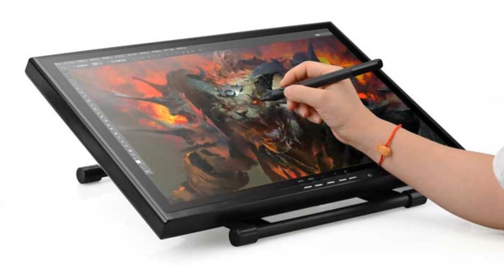Que es la ILUSTRACION - Krlos Designs (Diseño Grafico)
➜Podcast
Apple

Redes @krlosdesigns

➜Videos Anteriores!

➜Biografia

    ¿Quien Soy?
    Soy Carlos Fernandez Resido en la ciudad de Santiago de los caballeros, Soy diseñador Grafico,     Con La Habilidad de Utilizar los Siguientes Software.

➜Diseño Grafico
-Photo Shoop
-Adobe Ilustrador
-Corel Draw
-Adobe InDesign
-Flexi 10
-Sketchup
-AutoCad

➜-Diseño Web y Programacion
-HTML
-CC
-JAVA
-IOS
-Android

➜Impresión
-Roland Versa Work
-Quarkxpress
-Xerox Global Print Driver

➜Edicion De Videos
-Affter Efects
-Sony Vegas
-Camtasia Estudio

➜Edicion de Audios
-Cubase
-Cool Edit Pro
-Fl Studio
-Magic Music

➜Digitacion / Oficina
-Paquete Microsoft Office

➜Otras Profesiones
-Diseñador Grafico
-Diseñador Y Programador Web y App
-Productor Musical
-Desempeño en Informática

KrlosDesigns es una Marca Creada por Carlos Miguel Fernandez un Dominicano con una Creatividad increíble.

Carlos Miguel Fernández conocido como KrlosDesigns es un Diseñador Gráfico publicitario de Santiago de Los Caballeros, Republica Dominicana.

KrlosDesigns Cambio de color de piel en dos semana con la ayuda de la meditación en la oscuridad durante grabo el proceso y lo subió completo a sus canal de YouTube y redes sociales.

KrlosDesigns estudio en la primaria y secundaria en Villa los Almácigos, Santiago Rodríguez, en la UASD En mao Valverde, además de cursos técnicos en Infotep Santiago de los Caballeros y Cursos Online en Aprende.org y Capacitateparaelempleo.com Escuelas virtuales fundada por Carlos Slim el propietario de Claro.

El Logo de KrlosDesigns paso de ser modificado del Emagotipo que utilizaba ante el cual contenía el monumento de Santiago sustituido a una K que viene siendo como Isologo el cual fue sustituido por un Isotipo compuesto por dos medias luna con el nombre en el centro.

Carlos Miguel Fernández Mejor Conocido como KrlosDesigns Nació el 10 de Octubre del 1992 en el Seguro Médico de Santiago de los caballeros en ese entonces llamada El Hospital de la Mujer.

Carlos Miguel Fernández Mejor Conocido como KrlosDesigns Nació el 10 de Octubre del 1992 para fecha de hoy 22 de febrero del 2023 tiene 30 años y 4 meses.

Su Nombre de Pila es Carlos y para el nombre artístico Utilizo la abreviatura con K y sin A Después de la K la letra R para que suene KAR Pero sin la A, Krlos, y Designs es el significado de Diseños en inglés, compuesto suena Carlos Diseños y se escribe en inglés y abreviado con K, KrlosDesigns.

Carlos Miguel Fernández reside en Santiago de los Caballeros en la Calle D, No. 14 Cuesta Colorada, Las Colinas, Santiago, Rep. Dom.

La Marca KrlosDesigns fue creada en el 2015 por Carlos Miguel Fernández.

Carlos Miguel Fernández KrlosDesigns Se auto Proclama como el diseñador más Rápido del mundo con más creatividad y calidad por ende el mejor

Carlos Miguel Fernández Se Casó en el 2016 y tuvo su hijo mayor el 11 de noviembre de ese mismo año y dos años más tarde tuvo su tercer y cuarto hijo los cuales son Mellizos y en el 2021 tuvo su cuarto hijo el mas pequeño.

Empecé a estudiar en Valverde Mao Ingeniería en sistema en la Universidad Autónoma de Santo Domingo y Diseño Gráfico Publicitario en el Instituto Nacional de Formación Técnico Profesional (INFOTEP) así como varios cursos entre ellos Locución, Reparación de Celulares, Manejo de Datos, Programación Básica, Periodismo Digital,